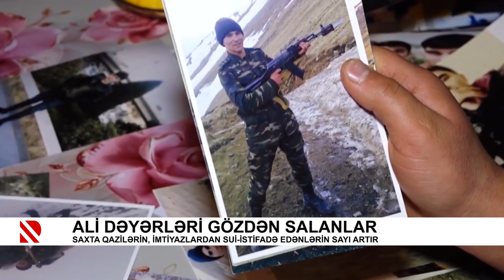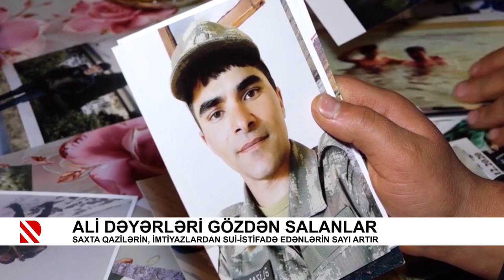Ali dəyərləri gözdən salanlar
Saxta qazilərin, imtiyazlardan sui-istifadə edənlərin sayı artır